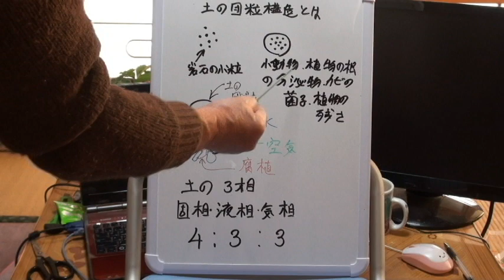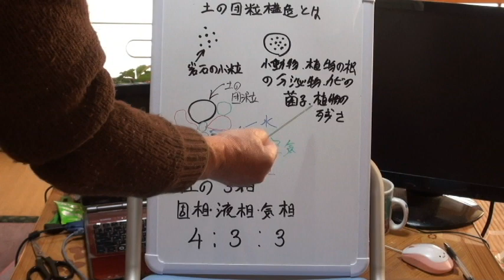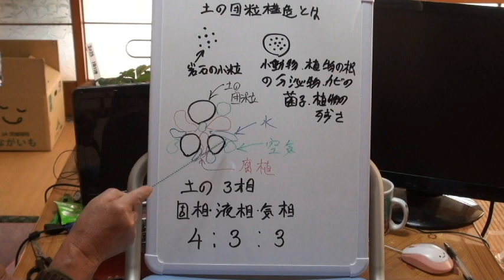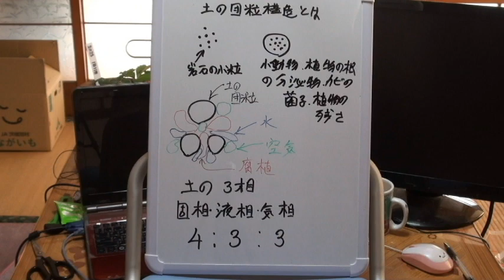土の団粒構造とは. 23/01/27 Vol.3274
今日は栃木の武子農場です。土の団粒構造について解説動画です。